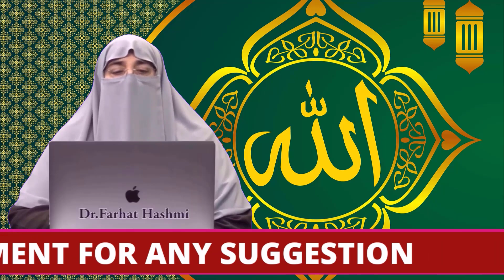Shukr Ibadat Hay By Farhat Hashmi